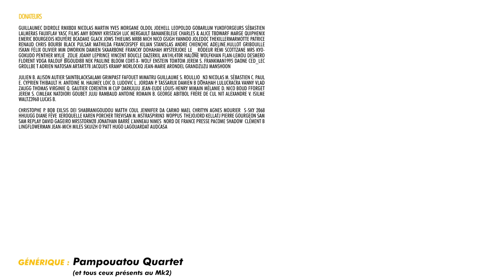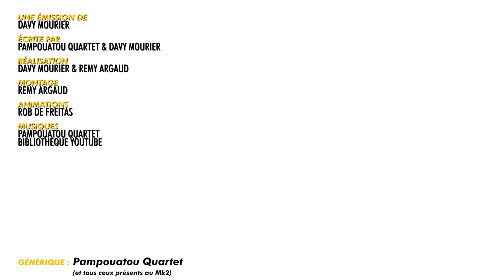BADNEWS #245 TROP FAN DE MON PETIT PONEY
00:00 En bref: sauvez Willy
02:04 Générique de l'été
02:58 En bref: Scooby, Scooby doo, where are you ?
04:47 En bref: project blairwitch
06:33 Badnews du jour

Merci aux donateurs de JUIN 2023
GuillaumeC Didrole RmXbdX Nicolas Martin Yves Morgane OldOl JoeHell Leopoldd Gobarlum YukoForgeurs Sébastien lalmeras Fauxflav YASC Films Amy Bonny Kristash Luc Mergault Bananebleue Charles & Alice TBDwarf Marge QuiPhenix Emeric Bourgeois Kouyère bcadake Glack Jows thieums Mr88 Mich Nico gSigh Yannoo Joledoc TheKillerMarmotte patrice renaud Chris Bourbi Black Pulsar Mathilda FRANCOISPEF kilian Stanislas Andre Chienchic adeline.hullot Gribouille ISKAN Félix Olivier mim Dworkin Damien Skaarbone Francky Dohahah MysterJoke Le__Rôdeur Rémi Scottzane Mrs Kyogokudo Penther Mylie_zolie Joany Leprince Vincent Boucle dazerkil An1hl4t0r Halone Wolfkhan Flan-Lemou Desmero Florent Vdga Ralouf Bigoudi88 Nek Pauline Bloom Cort-X- Wolf enstein TomTom Jerem S. frankman1995 daone Ced_Lec Grollbe T Adrien Natosan artart78 jacques kramp Morlockq Jean-Marie Arondel GrandZuzu manshoon

Julien B. Alison Autier SaintBlackSalami Grimpast Fafouet Mimatru Guillaume S. Roullio_n3 Nicolas M. Sébastien C. Paul E. Cyprien Thibault H. Antoine M. Haumey, Loic D. Ludovic L. Jordan P. Tassarux Damien B Dohahah Lulucracra Vanny Vlad Zaugg Thomas Virginie Q. Gautier Corentin M Cup Darkjuju Jean-eude Louis-Henry Mimain Mélanie D. Nico Boud FForget Jerem S. Cimleak Natdiori Goubet juju Rambaud Antoine Romain B. George Abitbol Frère de cul Nit Alexandre V. Isilme Waltz3960 Lucas B.

Christophe P. BOB Exlsis Dei Shabranigoudou Matth Coul Jennifer da Carmo Mael Chrityn Agnes Mourier  S-Sky 2068 HHUUGG Diane Fève  Xeroquelle Karen Porcher Trevisan M. MstrAspirin3  Woppus  TheJojord Kellatj Pierre Gourgeon Sam Sam RePLay David Gageiro MrsStorm28 Jonathan Barré L’anneau Nimes  Nord de France Presse Pacome Shadow  Clément B Lingflowerman Jean-mich Miles Skuizh O’patt Hugo Lagouardat Audcasa